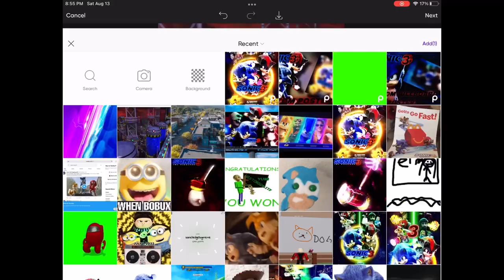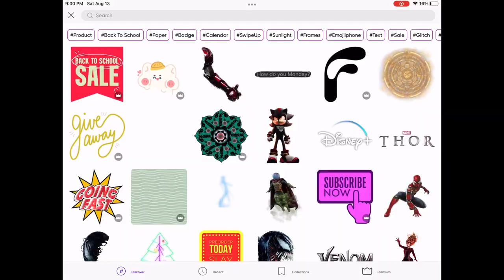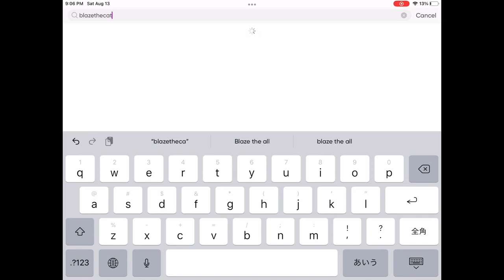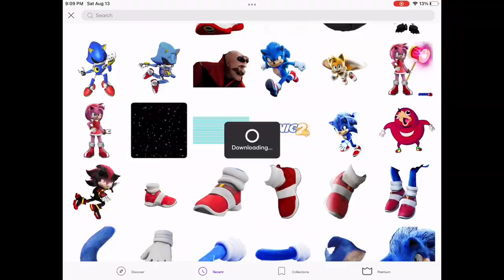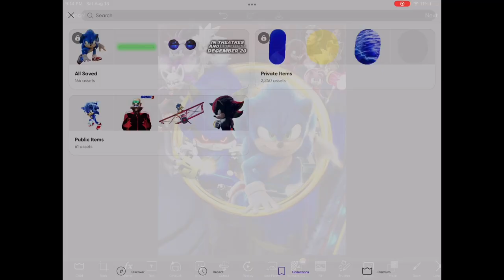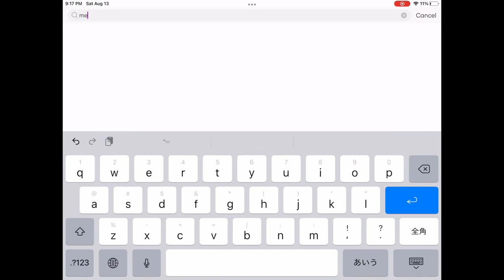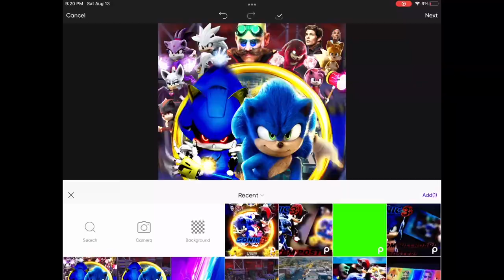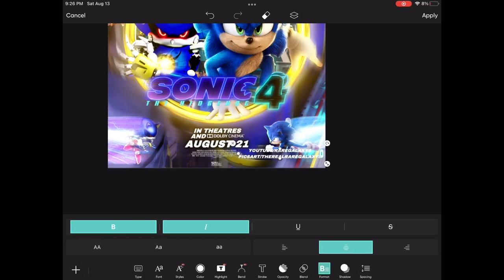[RareGalaxy5] Making A Custom Sonic Movie 4 Movie Poster! #5